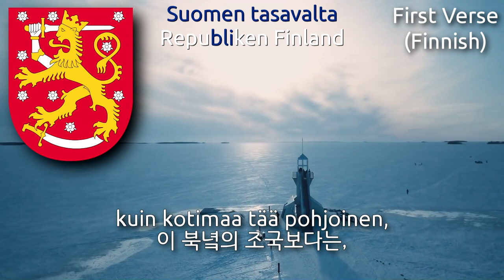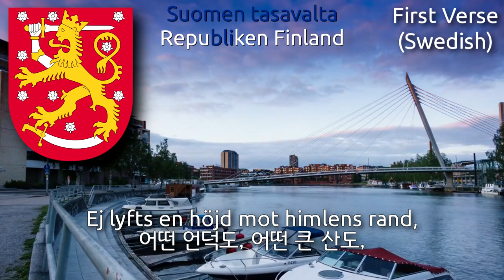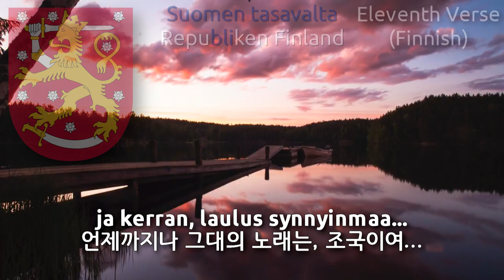National Anthem of Finland (Bilingual Version) - Maamme (finland anthem bilingual, 핀란드의 국가)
Used Videos
1. FINLAND 4K TIMELAPSE_ GH5
2. Finland Time Lapse 4K
3. Winter in Oulu 2018